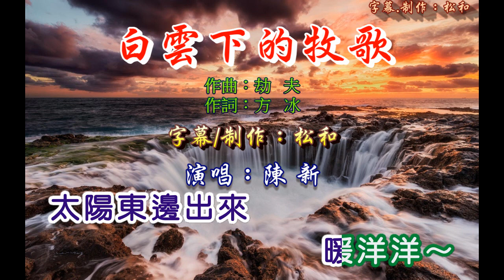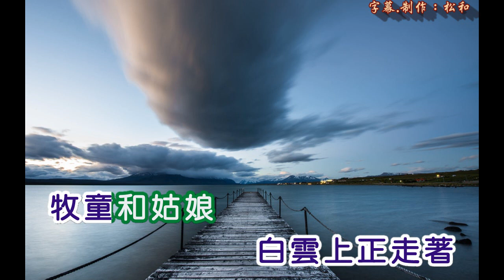陳新 ~ 白雲下的牧歌